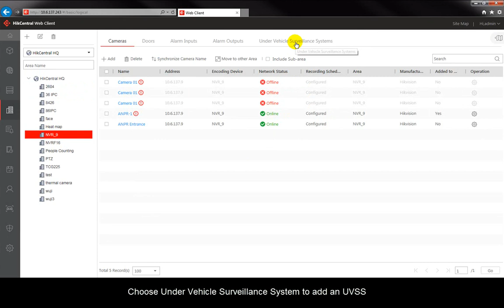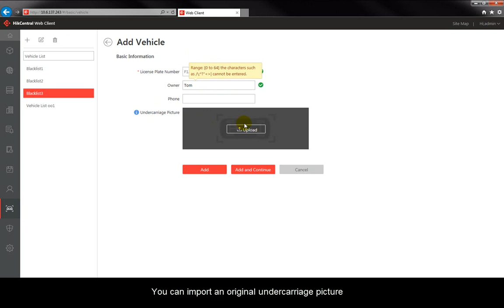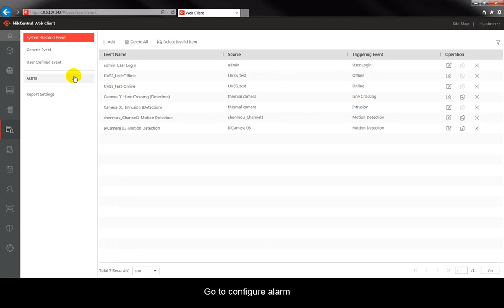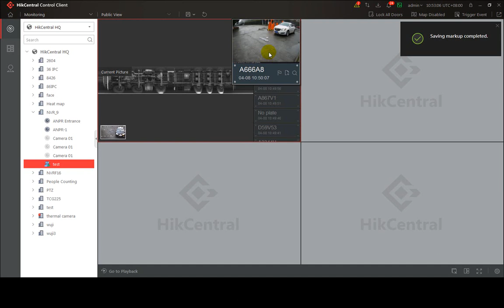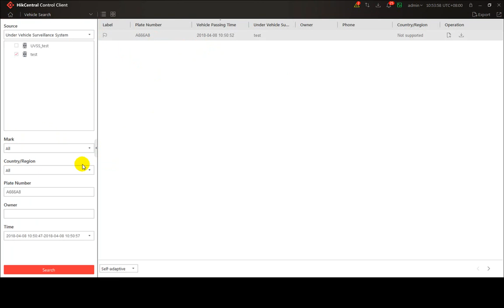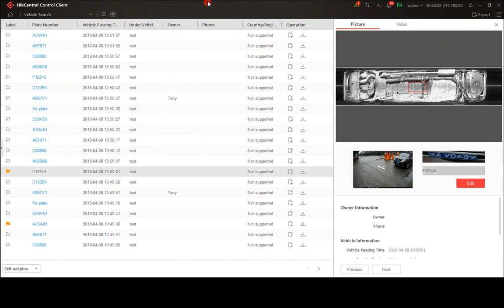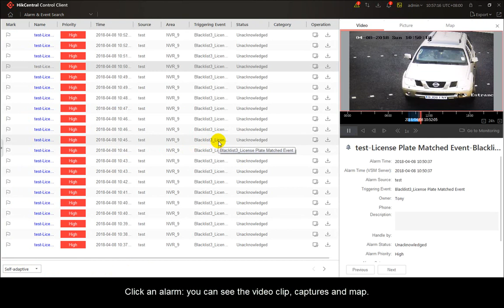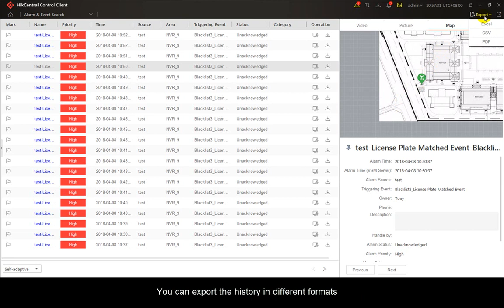HikCentral_UVSS Module